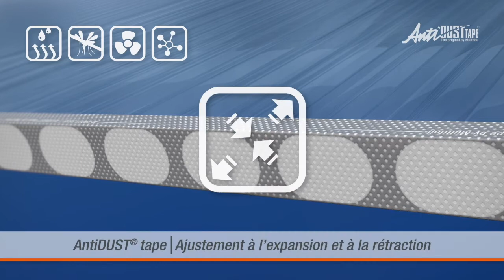Le ruban AntiDUST® - Comment ça fonctionne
La plaque polycarbonate est un matériel excellent à utiliser dans les systèmes de vitrage. Il offre une construction légère, est très solide et durable; idéal pour beaucoup de méthodes de construction. Etant donné que le polycarbonate est perméable, il est primordial que la plaque soit bien ventilée afin d’éviter qu’elle devienne verte et sale avec le temps. Multifoil a inventé le ruban AntiDUST® pour éviter ce type de problème. C’est le seul système qui garantit la clarté de vos feuilles de polycarbonate du premier jour et ceci pendant 10 ans !